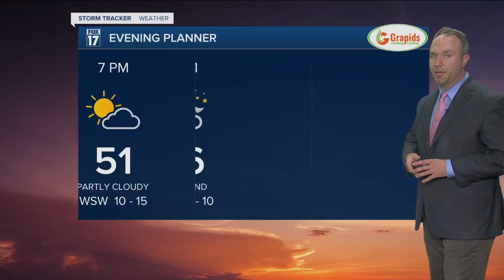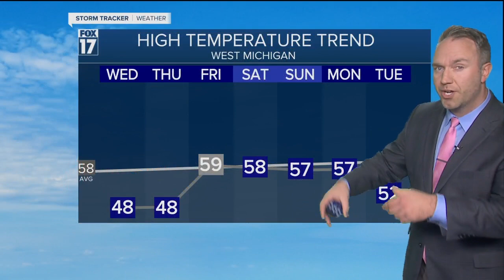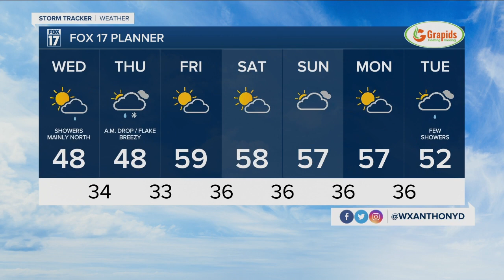Tuesday Evening Forecast Apr 13, 2021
Cool pattern locked in place